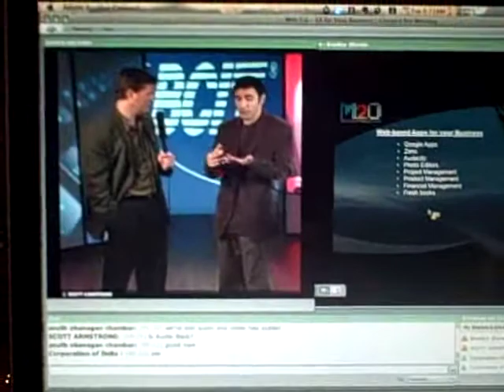Jan 20, a momentus day